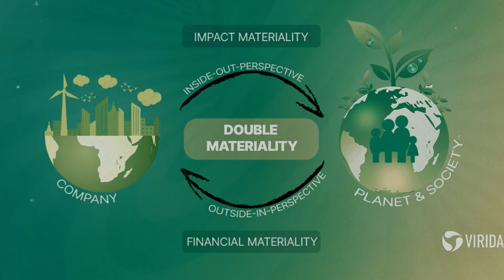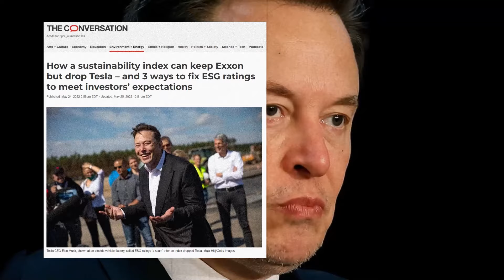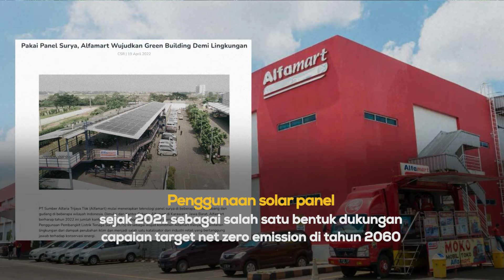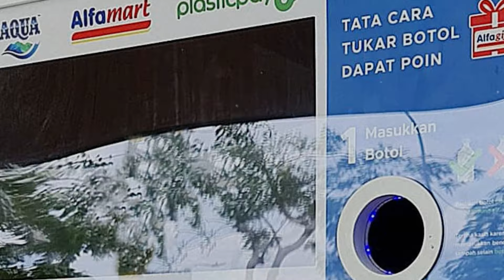Alfamart 25 Tahun Melayani Indonesia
18 Oktober 2024, di balik angka 25 tahun Alfamart hadir untuk negeri, ada sebuah langkah kecil yang mengawali Alfamart tumbuh menjadi lebih dari sekadar jaringan toko yang menyebar dari Aceh hingga Papua. Alfamart telah menjadi simbol dedikasi, ketulusan, dan komitmen untuk melayani setiap sudut negeri ini. Dan kami bangga ikut berkontribusi dalam memajukan perekonomian, menyediakan lapangan pekerjaan, memberdayakan UMKM, serta menggerakkan inisiatif sosial yang berdampak nyata. Sebagai upaya kami untuk mengimplementasikan ESG dalam agenda besar perusahaan.

Tidak terasa, sudah dua setengah dekade Alfamart melayani Indonesia. Lebih dari 165.000 karyawan kami, yang tersebar dari Aceh hingga Papua, bangun setiap pagi dengan satu tujuan: melayani dengan sepenuh hati. Mereka adalah wajah Alfamart yang tersebar di setiap sudut jalan, di setiap kota besar hingga desa kecil. Mulai dari pemukiman, jalur perlintasan, rest area, tepi pantai bahkan hingga di kaki gunung.

Melalui 20.000 toko yang tersebar di seluruh Indonesia, Alfamart melayani lebih dari 5 juta transaksi setiap harinya. Angka yang tak hanya merefleksikan kepercayaan, tetapi juga semangat untuk terus memberikan yang terbaik bagi konsumen kami. Dan tidak berhenti di situ, di luar negeri, lebih dari 2.000 toko Alfamart di Filipina juga terus berkembang, membawa spirit yang sama.

Total lebih dari 165.000 karyawan yang bekerja di Alfamart bukan hanya berbicara tentang angka. Setiap karyawan adalah individu yang membawa semangat, tanggung jawab, dan harapan.

Alfamart memahami bahwa di balik setiap pintu toko Alfamart yang bening, ada senyuman yang menyambut konsumen dengan ketulusan, ada tangan yang bekerja untuk memenuhi kebutuhan masyarakat, dan ada hati yang berdedikasi untuk terus melayani.

Dengan dukungan dari 35 Distribution Center yang tersebar di berbagai wilayah Indonesia, kami memastikan bahwa setiap pengiriman kami berjalan lancar hingga tiba di toko. Setiap produk yang hadir di rak-rak toko kami melewati proses yang teliti sehingga setiap konsumen di setiap titik Indonesia bisa mendapatkan produk yang mereka butuhkan dengan kualitas yang terjamin. Bukan pekerjaan yang mudah, tetapi bagi kami pelayanan terbaik adalah kewajiban.

Pun, di tengah perkembangan teknologi yang semakin pesat, Alfamart terus bergerak maju dengan memanfaatkan kemajuan digital. Diluncurkan pada tahun 2015, Alfagift telah menjadi bagian penting dalam ekosistem layanan kami.

Dengan lebih dari 23 juta pengguna, Alfagift memudahkan konsumen untuk mendapatkan produk kebutuhan mereka dengan lebih cepat dan lebih mudah. Harapannya satu. Kami bisa melihat produk tiba dengan baik tepat di depan pintu rumah mereka masing-masing.